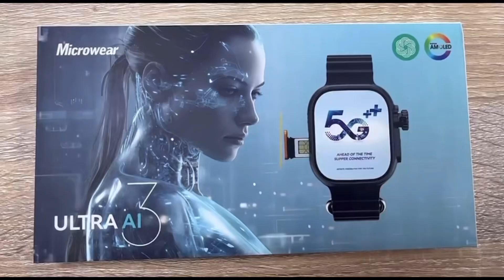Ultra A13 Smartwatch Full Netcoms 5G 4G Sim Card Android Wrist Phone Smart Watch With WIFI Camera